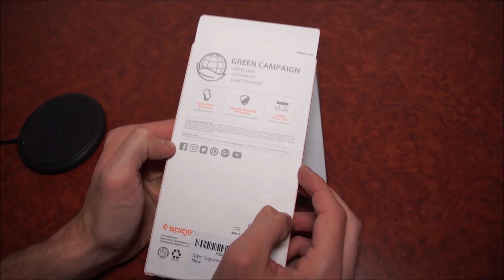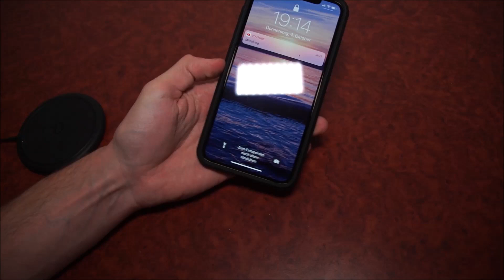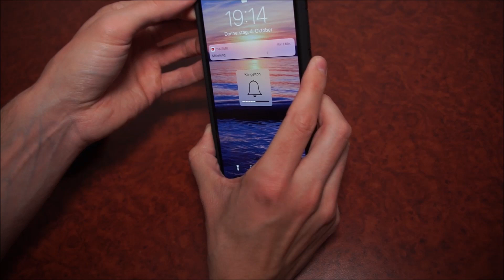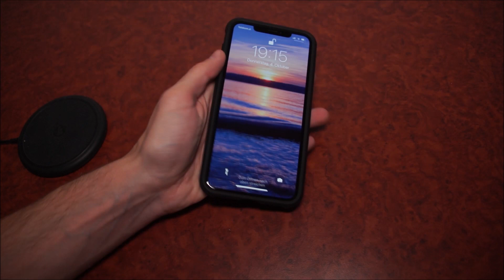Spigen Tough Armor Case iPhone Xs Max Review l Deutsch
Hey Leute,

in diesem Video zeige ich euch die Tough Armor Spigen Hülle für das iPhone Xs Max.
Viel Spaß!

Liebe Grüße,

euer Alex

Kauflink zur Hülle: